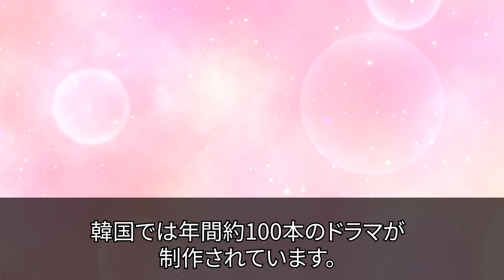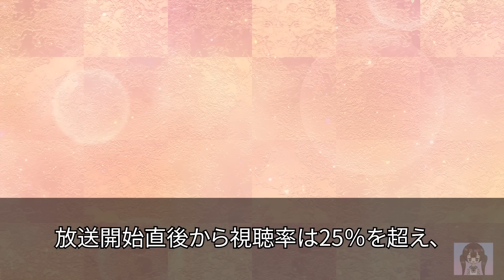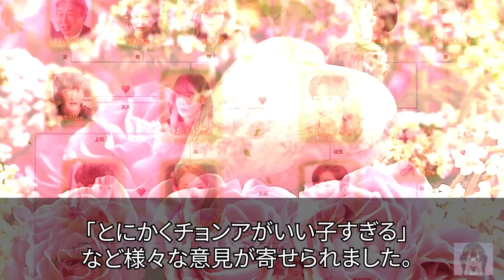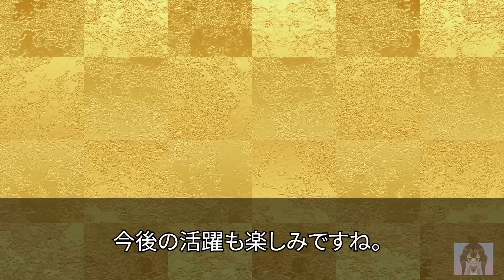【韓国ドラマ】愛はビューティフル人生はワンダフルのあらすじとみどころ！出演者の現在は？